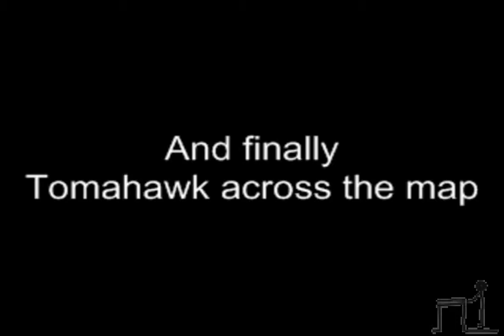Call of Duty Black Ops Stunts (HD)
Hey guys i jst decided to upload some stunts i did on black ops (3 collats, toma cross map, double toma) lol :D
Ts x Merkzz imma baws MansGetShanked LOL OMG!